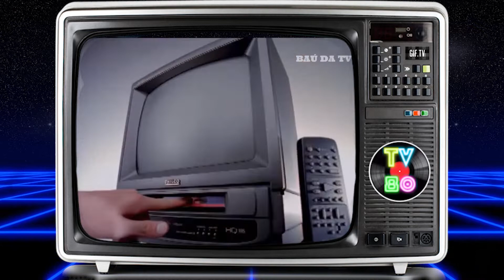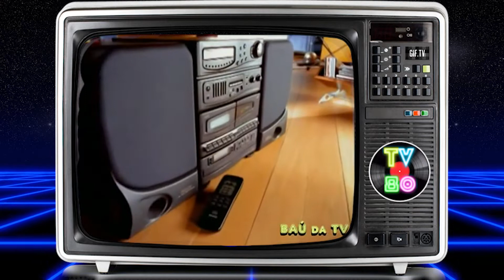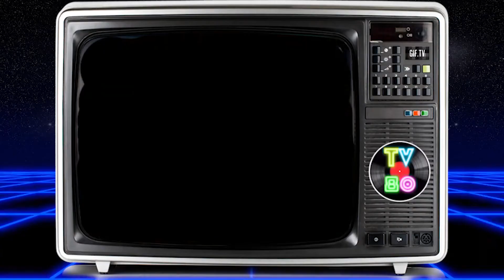Propagandas dos Anos 80 e 90 que Nunca Saíram da Nossa Memória - Tv80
"Quem aí se lembra das propagandas que marcaram os anos 80 e 90? Neste vídeo, vamos embarcar em uma viagem nostálgica para relembrar os comerciais mais icônicos que moldaram uma época! Desde jingles que grudavam na cabeça até campanhas publicitárias criativas que definiram a TV brasileira, vamos explorar por que essas propagandas continuam vivas na memória coletiva. Prepare-se para muita nostalgia e descubra o que tornou essas propagandas tão especiais. Aperte o play e venha relembrar com a gente!"